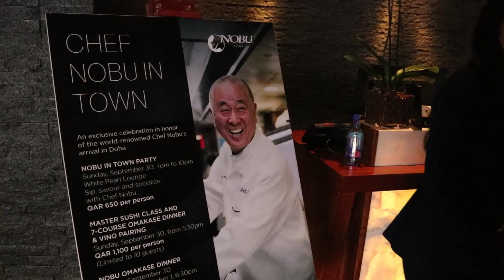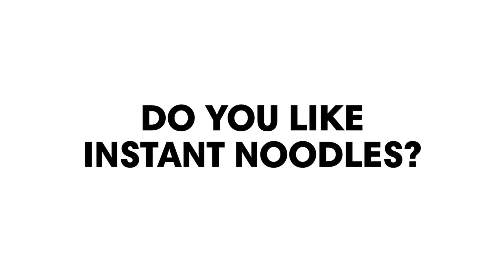You won't believe what Chef Nobu Matsuhisa thinks of instant noodles!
Master Chef and food legend Chef Nobu Matsuhisa is back again in Doha. Click to watch the full video to know what Chef Nobu Matsuhisa ​said about Qatar, his favorite foods, and how to eat sushi properly to ensure you have the best and most delicious sushi experience.

Filmed and edited by Darren Martinez

POBox 12755
Doha,
Qatar